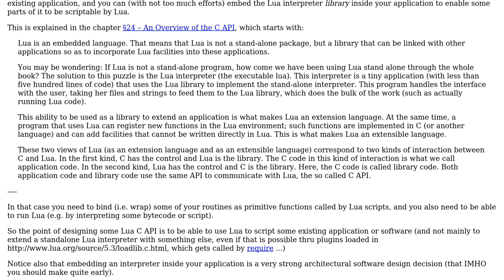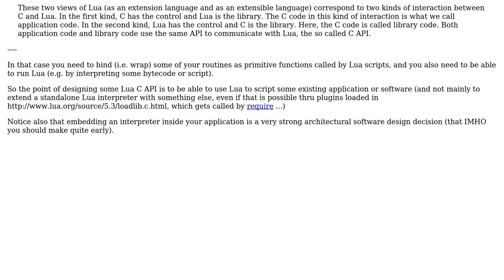Software Engineering: What is the point of designing Lua C APIs? (2 Solutions!!)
Software Engineering: What is the point of designing Lua C APIs?

With thanks & praise to God, and with thanks to the many people who have made this project possible! | Content (except music & images) licensed under CC BY-SA | Music | Images & others | With thanks to user Nan Xiao user Kilian Foth user Basile Starynkevitch and the Stack Exchange Network Trademarks are property of their respective owners. You are responsible for your own actions.